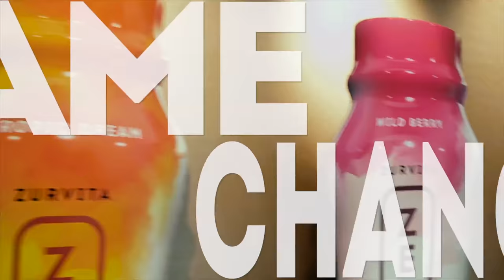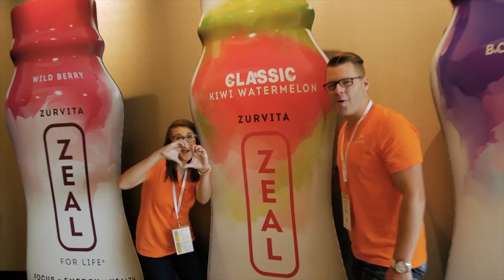Talk Radio for Local Business Success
In this episode of OffBeat Business TV, host Susan Hamilton talks with Media Giant Tom Chesser, founder of Rise Up Media & Marketing about using talk radio for local family business success and community action. Tom has over 375 media outlets that allow him to serve the national market on a grand scale.

Go to SolutionsPlus.VCardinfo.com to learn all about Tom's services, and share him directly from your phone.

Offbeat Business Media, a new approach to B4B to energize the local family business for profitability and action. To find out more about business solutions, go to OffBeatBusiness.com. To enjoy our business talk show format on 24/7 OBBM Radio Dallas or The Offbeat Business Show Podcast, or watch our on-demand Offbeat Business TV, go to OffBeatBusinessMedia.com. Download the Offbeat Business app to get it all in the palm of your hand!

Credits:

Studio Photos by William Morton, William Morton Visuals, HeadshotsinDallas.com
Susan Hamilton's Wardrobe by Deborah Ricci, TheClothesLines.com
Videography / Audio by Bill Brock, CPO OBBM
Voice Talent by Melanie Murphy, MelanieMurphyVO.com
Visual Graphics by Shari Voigt, ZeroToSixtyMarketing.com
Promotional products provided by Bagwell.com
CEO, Host, and Program Direction, Susan Hamilton